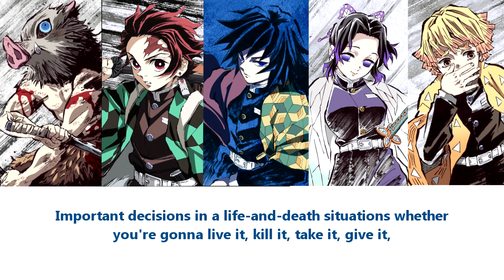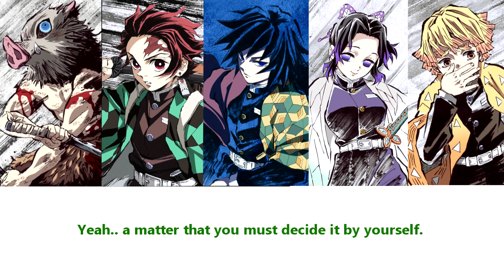(Rough translation) Chaotic(?) ASMR Segment on Kimetsu Radio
Sorry for the parts that I didn't translate. The whispering makes it harder for me to understand

in the video:
Kamado Tanjiro CV : Hanae Natsuki
Agatsuma Zenitsu CV : Shimono Hiro
Hashibira Inosuke CV : Matsuoka Yoshitsugu
Tomioka Giyuu CV : Sakurai Takahiro (guest)
Kochou Shinobu CV : Hayami Saori (guest)